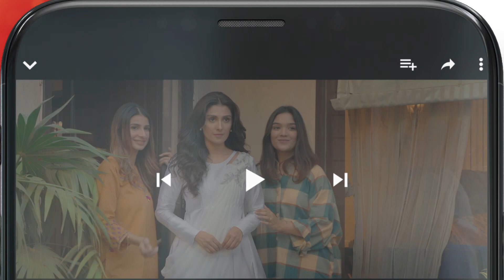Shakal Se Ghareeb Lagta Hoon...!! kinzahashmi zahidahmed - Mere Ban Jao - HUM TV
Mere Ban Jao - Episode 15 [𝐂𝐂] ( Kinza Hashmi, Zahid Ahmed, Azfar Rehman ) April 2023 - HUM TV

CAST :

Azfar Rehman
Kinza Hashmi
Zahid Ahmed
Rabia Naureen
Ayesha Gul
Fazila Qazi
Qaiser Nizamani
Hira Tareen
Noman Habib